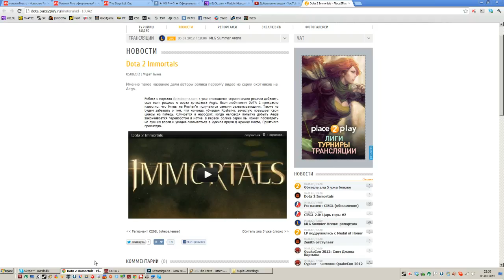Play4Dota2 #8: M5.BenQ vs GU